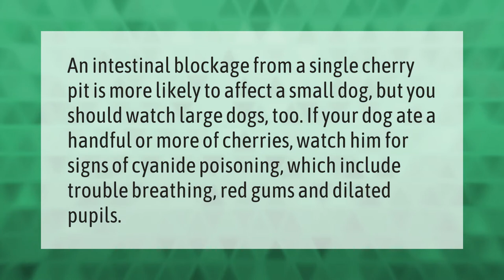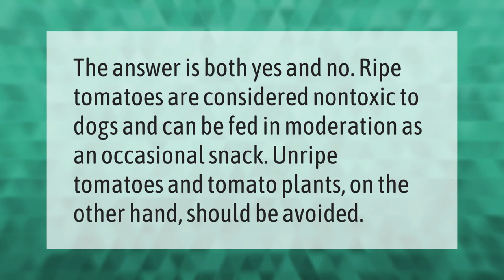What happens if a dog eats cherries?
00:00 - What happens if a dog eats cherries?
00:38 - Are cherries good for dogs?
01:09 - Can dogs have cherry tomatoes?

Laura S. Harris (2021, June 4.) What happens if a dog eats cherries?
    AskAbout.video/articles/What-happens-if-a-dog-eats-cherries-251106